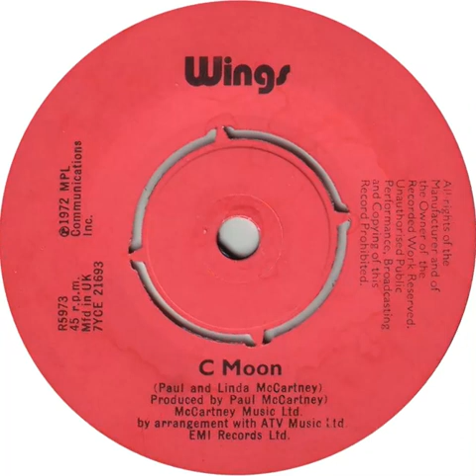UK New Entry 1972 (237b) Wings - C Moon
Entered 'Official' chart @ no. 40, 9 December 1972